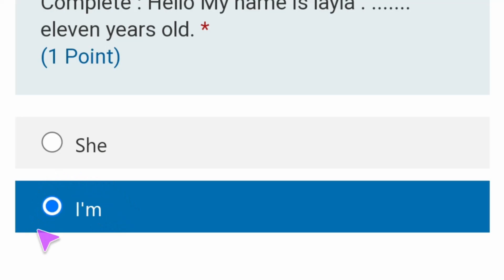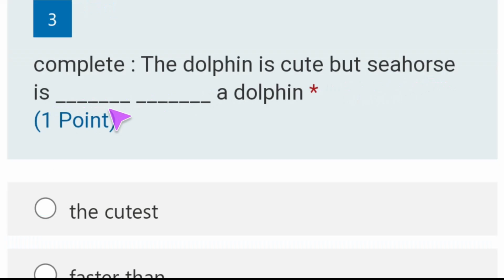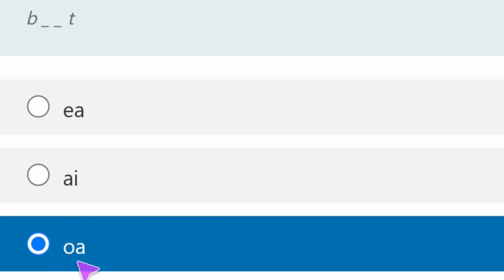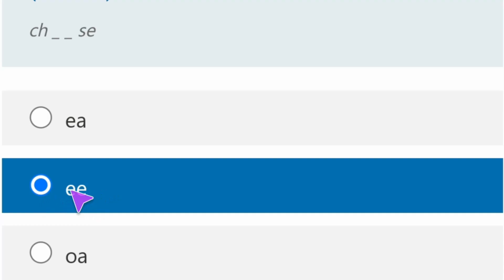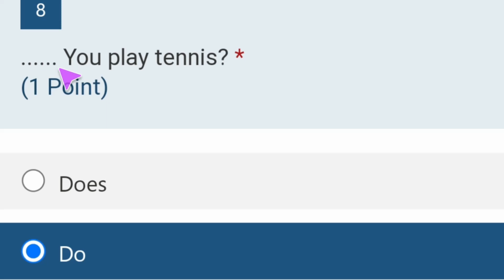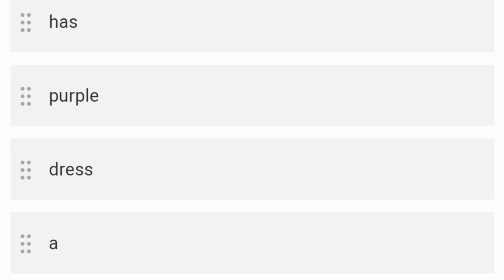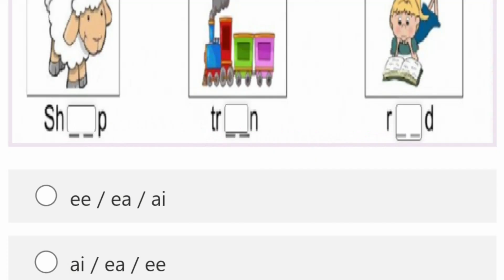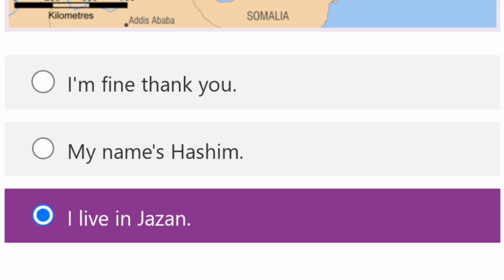اختبار انجليزي الوحدة الاولى والثانية للصف الثالث الابتدائي الفصل الدراسي الاول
حل وشرح نموذج اختبار الانجليزي الوحدة الاولى والثانية للصف الثالث الابتدائي الفصل الدراسي الاول بطريقة بسيطة ومترجمه بالعربي.